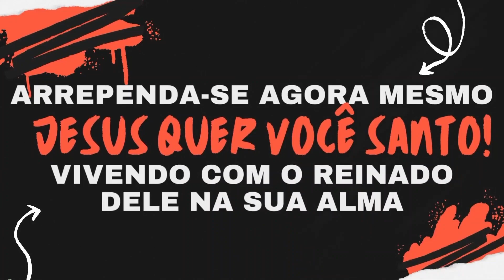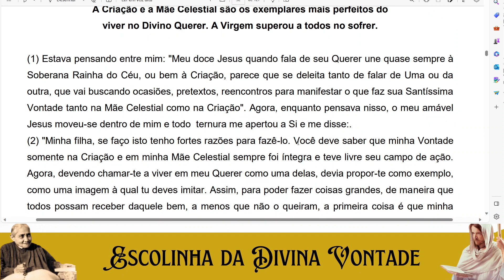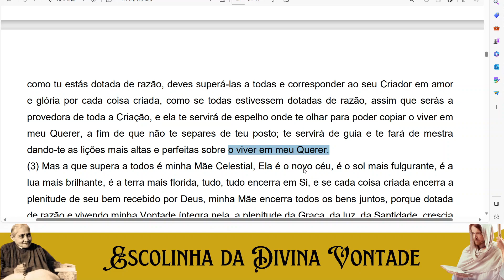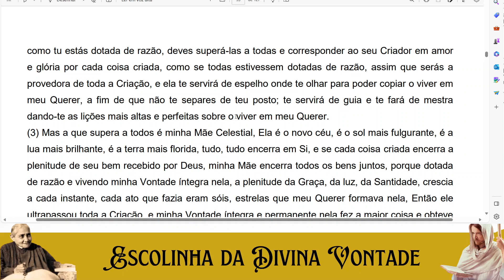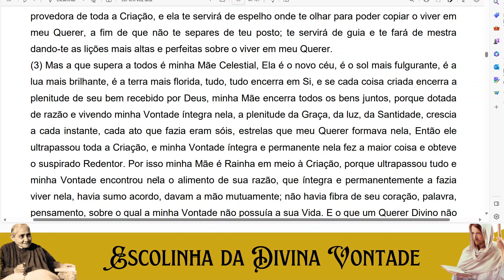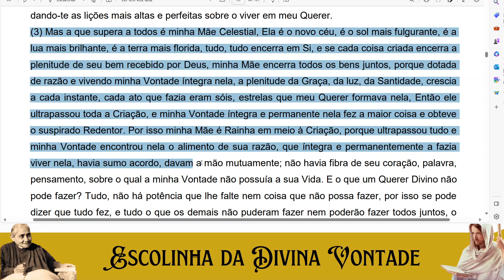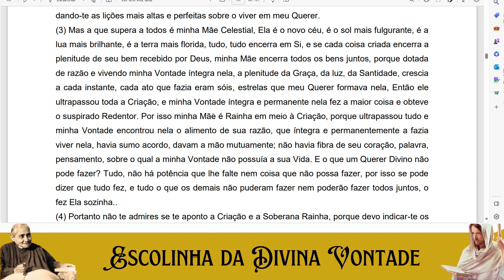Escolinha da Divina Vontade Estudo 15 A Mãe Celestial, exemplar perfeito do viver no Divino Querer